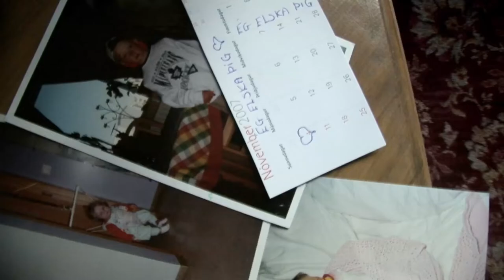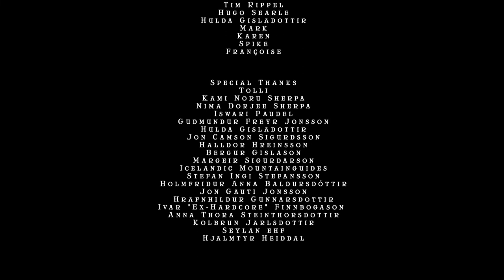Ama Dablam – Beyond The Void // Himalayan Expedition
A documentary film about an expedition to climb the 6.856 meters high peak in the Himalayas. It’s an adventure film for general audiences. Main character is Simon Yates “the man with the knife” who became world famous when the film “Touching The Void” came out. Ama Dablam is a film about two ordinary guys who want to climb big mountains, and their adventure with one of the most famous mountaineer of our times.The expedition went through despite a serious accident on the planned route in 2006 when an Englishman, two Swedes and 3 Sherpas died in an avalanche in camp 3. This year one expedition almost suffered the same faith.